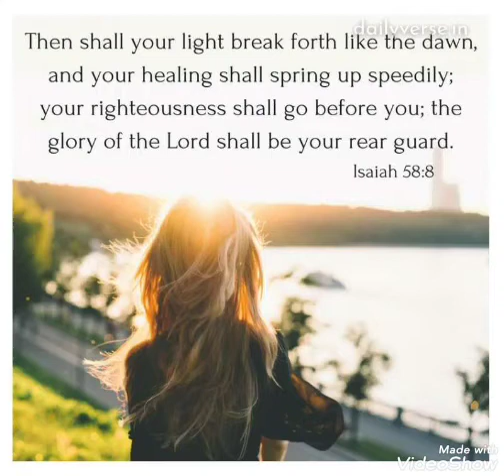your healing shall spring up